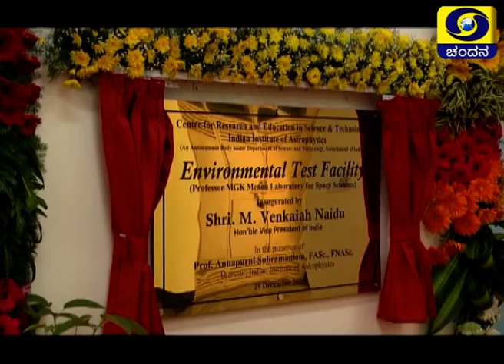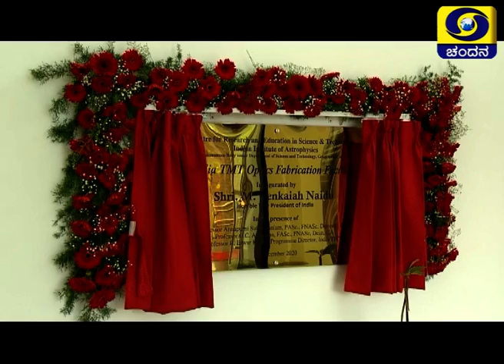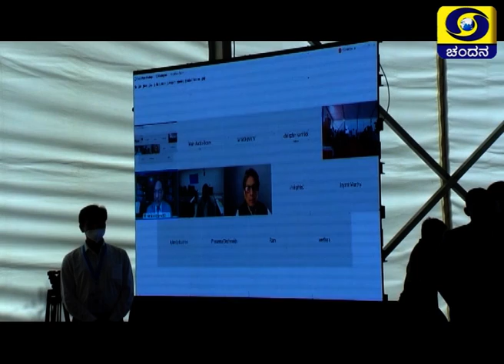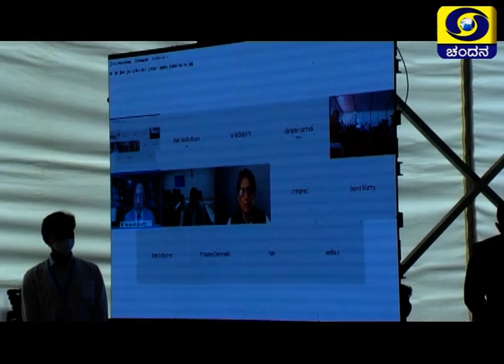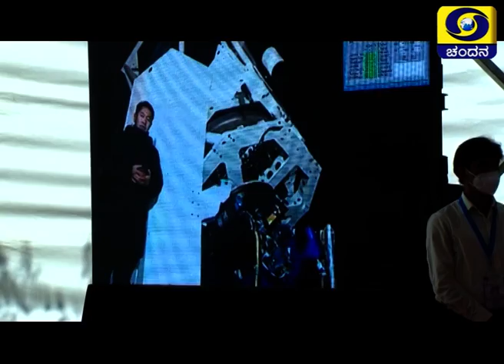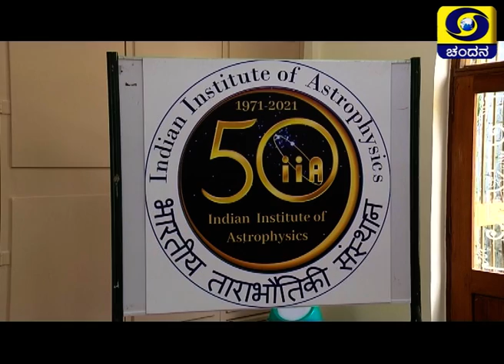Honorable Vice President Venkaiah Naidu's Visit To CREST Campus at Hosakote, Karnataka